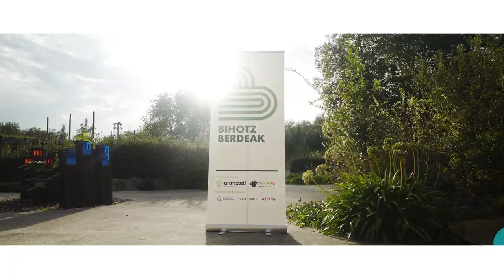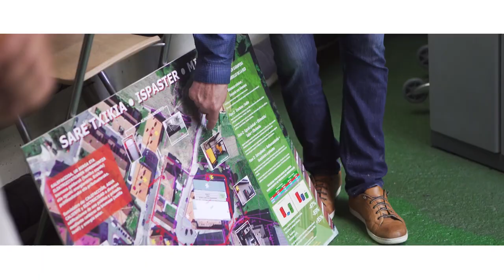ASTEKLIMA 2021, the Euskadi Climate and Energy Week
From September 24 to October 3, 2021, the Basque Country experienced the second edition of ASTEKLIMA, the Climate and Energy Week, an initiative promoted by the Department of Economic Development, Sustainability and the Environment of the Basque Government through its public entities EVE and Ihobe, with the objective of raising awareness and mobilizing citizens in the face of the necessary energy and climate transition.